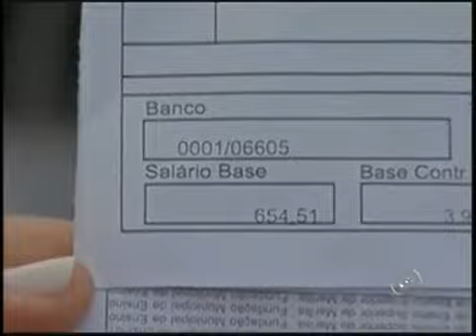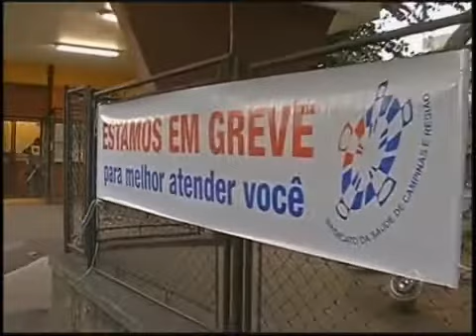Greve na Faculdade de Medicina de Marília em 2013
Cerca de dois mil funcionários entraram em greve em 2013, na Famema,  Hospital das Clínicas de Marília, Hospital São Francisco e Hospital Materno-Infantil.
Posteriormente alunos e docentes aderiram a maior greve institucional.
Servidores da Famar e Fumes participaram da greve.